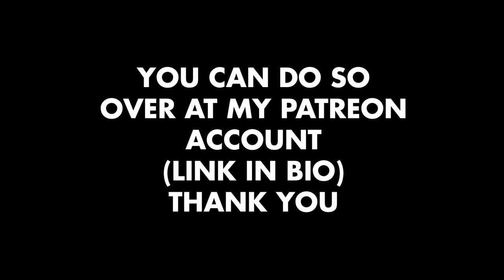LIVING WITH PANIC ATTACKS (part of ANXIETY DISORDER)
Please watch with headphones (or on anything that has good audio). If you want to help me make more videos, you can donate on
thank you so much xxxx

MUSIC and some extra SOUND help: Tomek Chmielewski

I do not suffer from panic attacks.

A HUGE THANK YOU TO EVERYONE who sent me emails describing their anxiety disorders. I wouldn't have written this without your help.

Most videos on youtube are about "anxiety" which (scientifically speaking) is pretty inaccurate. There are a couple of different anxiety disorders: panic attacks, agoraphobia, social anxiety, specific phobias, generalized anxiety disorder. All of these differ and I think each deserves a separate video, not a messy mash-up.

And that's exactly what I'm going to do.

If you think you're experiencing panic attacks, you might want to watch Zoella's videos, she gives some really good advice on how to cope with those